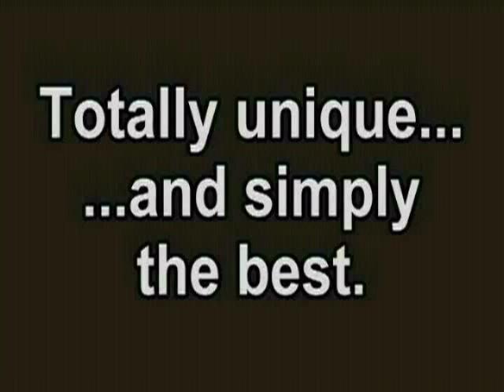John Bressler Refreshingly Unique.avi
John Bressler has a great passion to entertain.  He's performed on television's MTV, VH-1,  the Grand Ole Opry and all over the world.   He has shared stages with Willy Nelson, Kenny Rogers, Alan Jackson, Ray Charles, Alabama, Leann Rimes, Gloria Estefan, and many others.  This multi-talented piano player and keyboardist known for his exhuberant stage presence has been compared to Liberace and Victor Borge.  With a soulfully raspy vocal style much like Rod Stewart or Louis Armstrong, spontaneous wry observations and insights, and a show featuring the sublime as often as the ridiculous,  The John Bressler Show is celebrating over a quarter century of making people extremely happy.  It's a must-see show that's totally unique, and that audiences from around the world truly love.